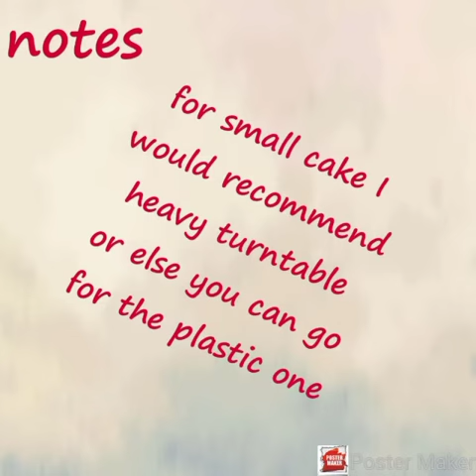First step towards cake baking.for homebakers bakingbeginners .❤️...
hi friends
uploading all links of Amazon and flipkart where you can find the essentials for baking easily..also for recipies like my

1.
2.

3.

4.

5.

6.

7.

8.

9.